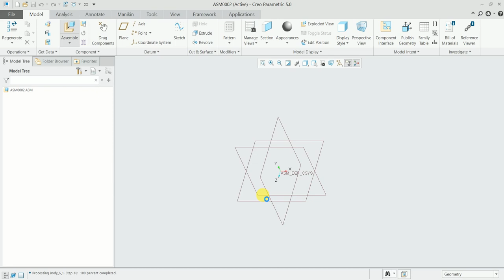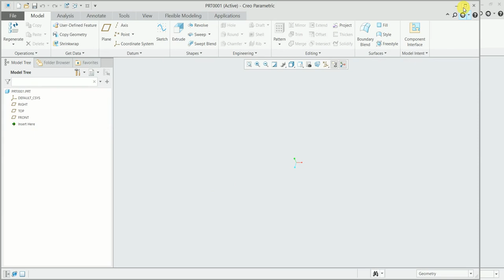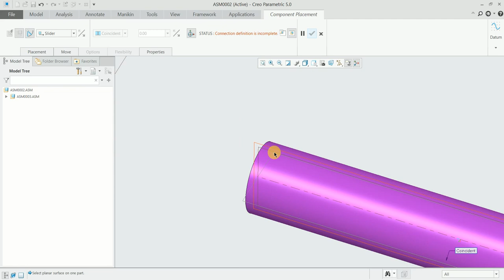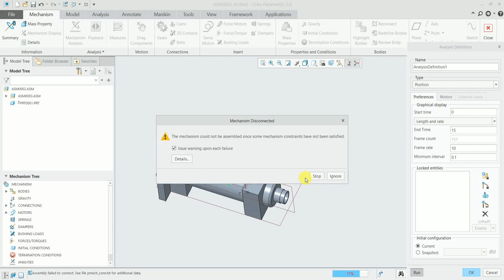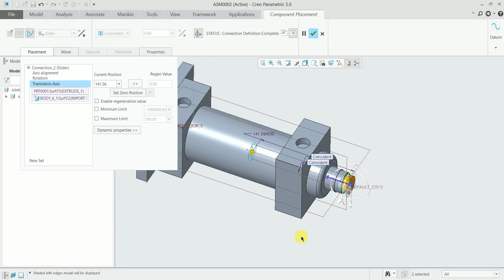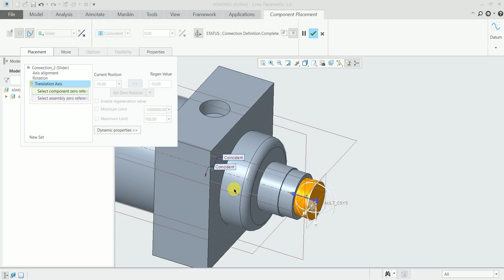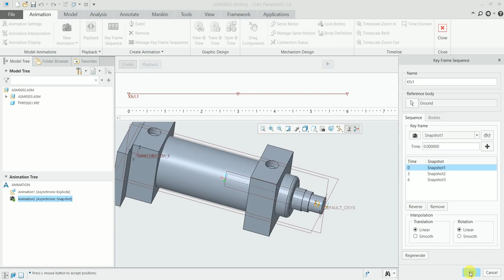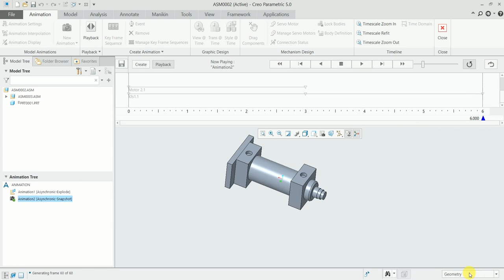PISTON & CYLINDER ANIMATION FOR BEGINEERS IN CREO TUTORIAL #4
In this tutorials you will learn how to ANIMATION  in creo. We have 25 years of experience in design field be in touch with us.
If you need the 3d models you can click on the following link and you can check out my tutorials files attached here